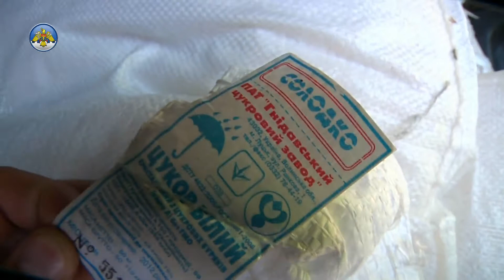retinere Vadul lui Voda